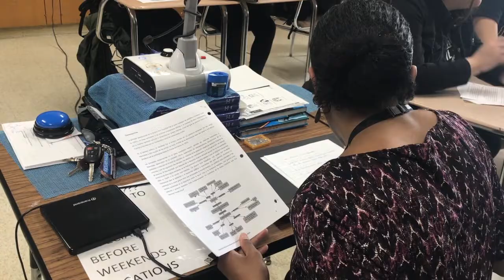Getting To Know... Ms. Gresham